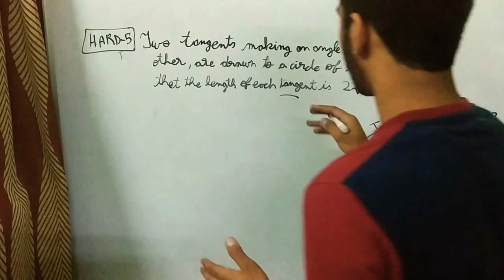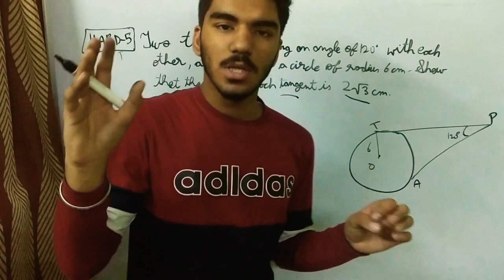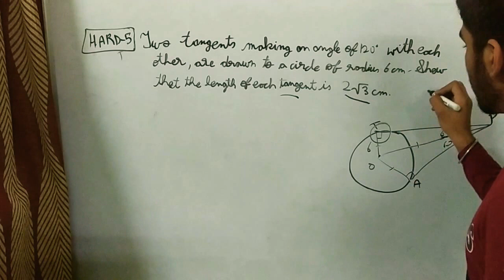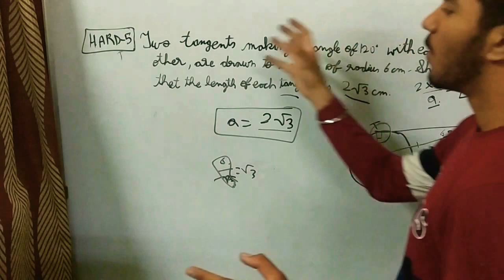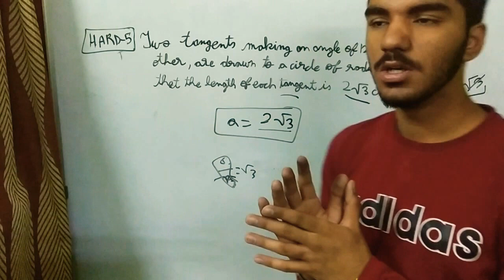Circle hard question-5, class-10th term-2 revision